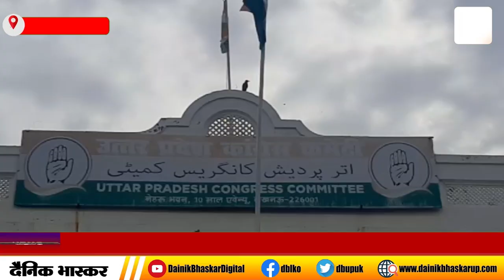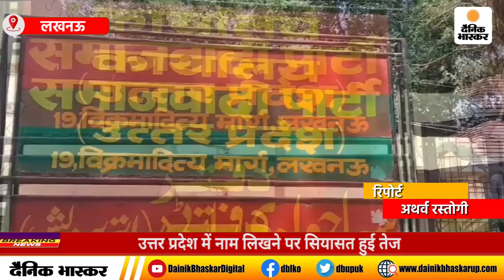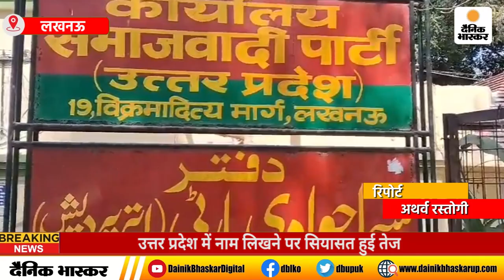Lucknow : उत्तर प्रदेश में नाम लिखने पर सियासत हुई तेज | Dainik Bhaskar